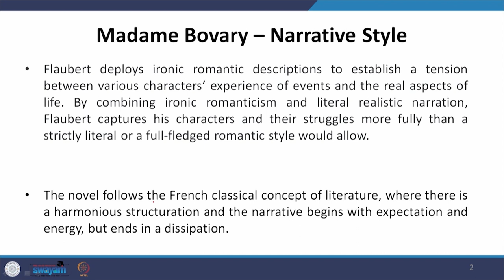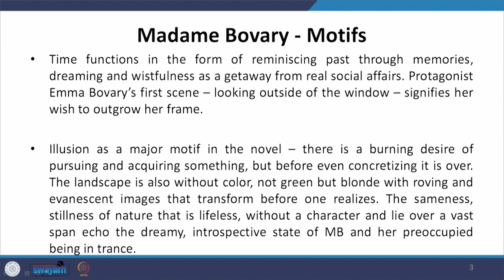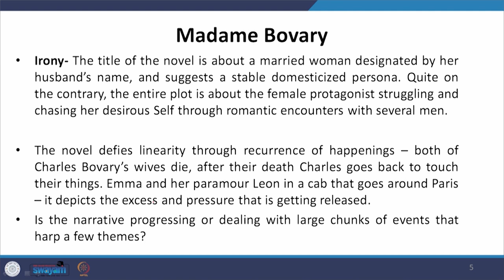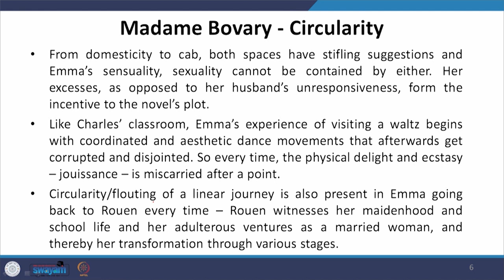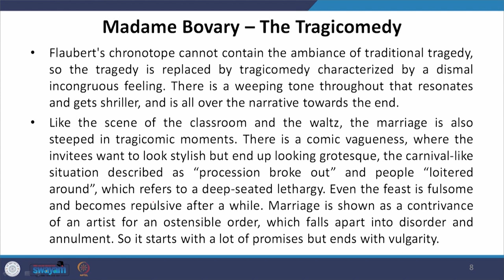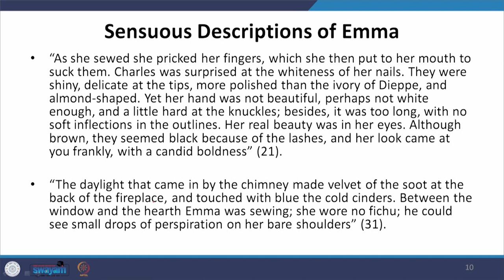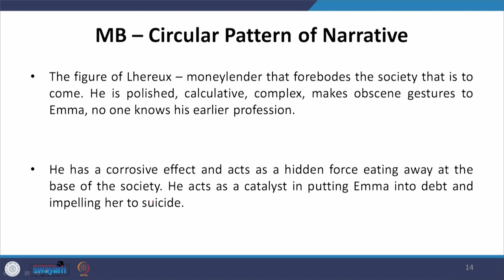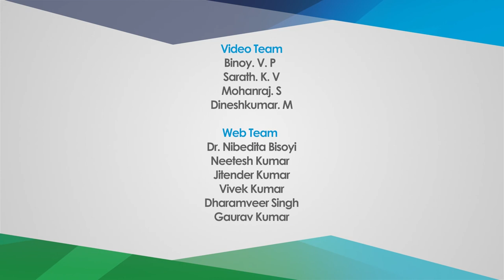Lecture 29- Tragedy and Comic Absurdity in Novel III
This lecture explores Madame Bovary’s narrative style, motifs, irony and the aspect of tragicomic absurdity. Flaubert’s mastery as a Realist, the notion of Romanticism present in the novel and sensuous descriptions of Emma.